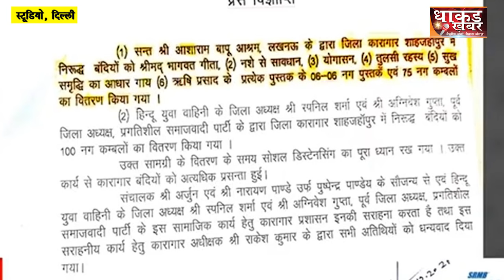जेल में आसाराम का सत्संग कराने वाली पुलिस पर कब होगी कार्रवाई ऑ | Asaram news | police | Yogi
NEWS (समाचार)

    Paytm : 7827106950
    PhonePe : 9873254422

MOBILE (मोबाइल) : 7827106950